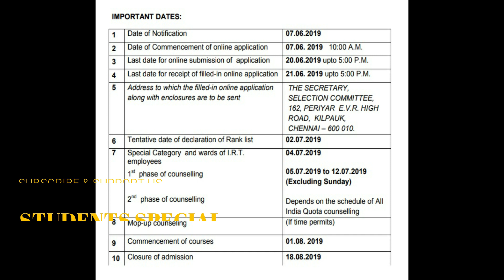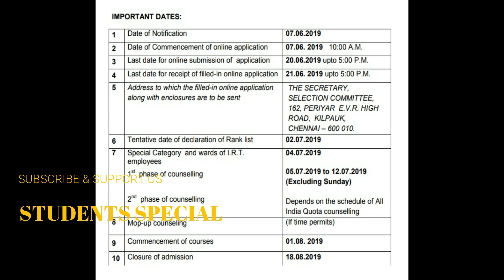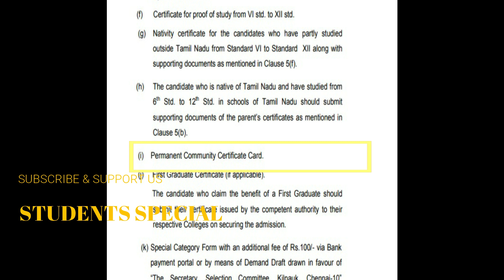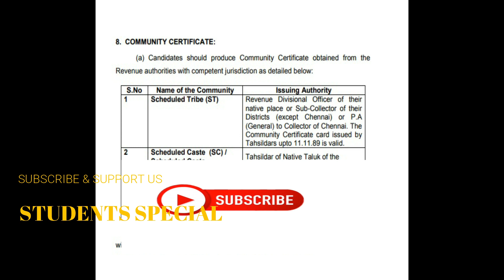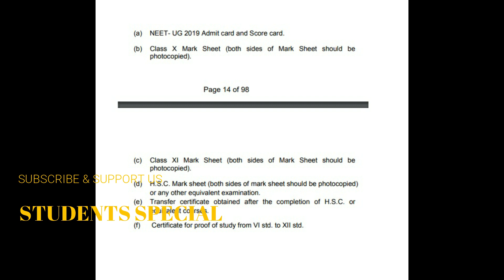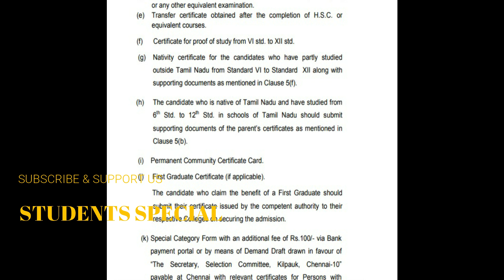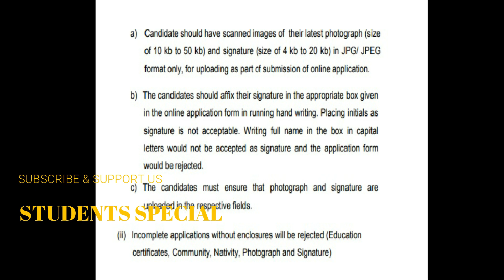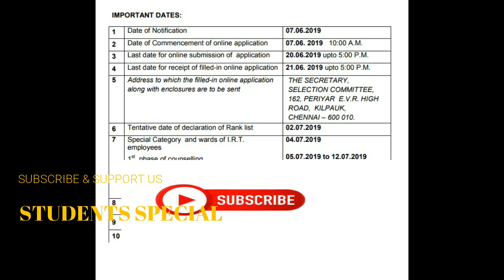Tamilnadu MBBS BDS counselling process | TN Neet Counselling date 2020 procedure Important message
this video tells important message to all neet students about tamilnadu state counselling. watch this full video to understand about neet state counselling and complete the tn state counselling successfully.

required documents for neet counselling,
documents required for neet 2020 in tamil,
documents required for neet 2020 counselling,
documents required for neet counselling tamil,
tn neet counselling 2020,
tn neet counselling procedure,
tn neet tips and tricks,